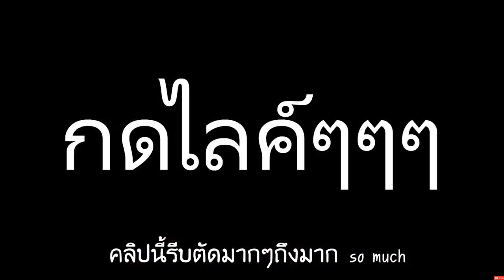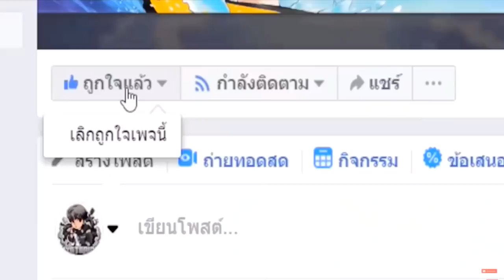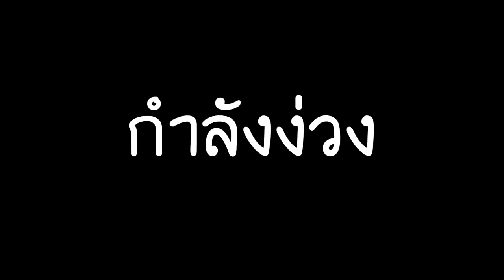ทางกระโดดลาวาโหด!! ปะทะ 1-1-1 ไอกาก 3 ตัว!💎 ในห้องกับดักกควาย? [Minecraft Troll]